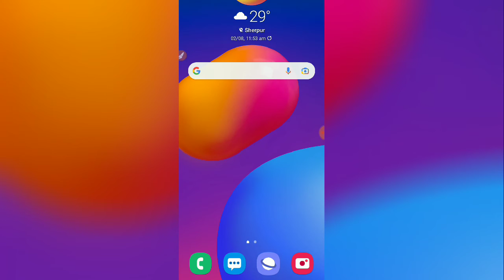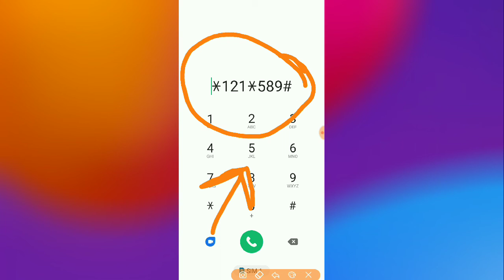Robi Top 1 Best internet offer 2021 | Robi New offer 2021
How to get Robi sim 2GB internet free